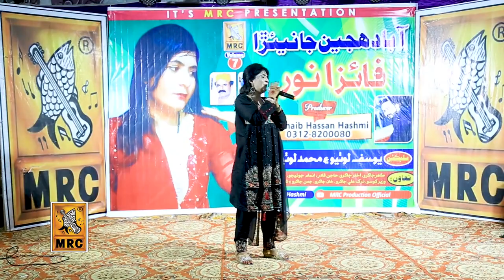Edo Cha Laye Tho Moonkhe Ruware : Faiza Noor Vol 07 (Official Video) Latest Sindhi Song New 2022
MRC Presents Official Music Video Of "Moonkhe Chade Dubai" Song. Vocals By Faiza Noor  Must Watch And Share Guyz

Song | Edo Cha Laye Tho Moonkhe Ruware
Singer | Faiza Noor
Lyrics | Yaaru Boriyo
Selection | Urs Otho
Music | MRC Studio
Composer | Z.A.Hashmi